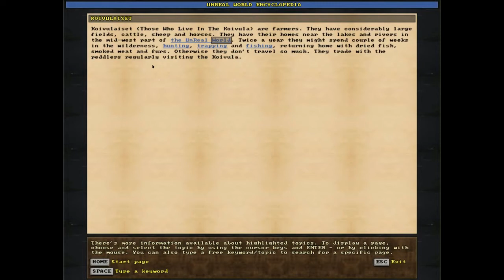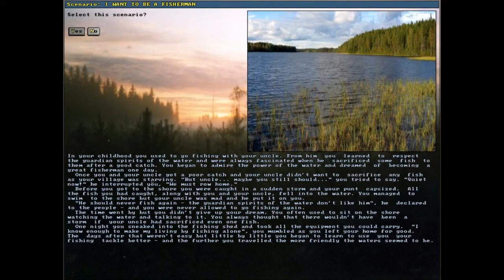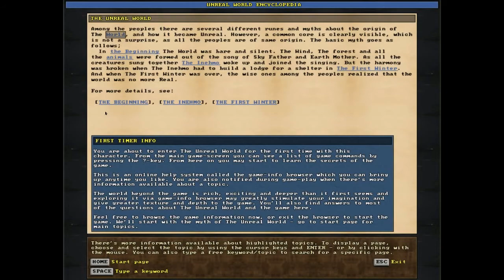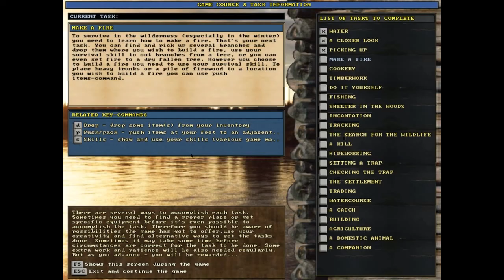Let's Play Roguelike Unreal World v3.16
Come join my desura group and discuss anything you want

Unreal World is based in the far north of Finland in the late iron age